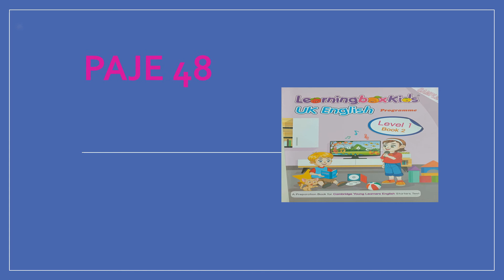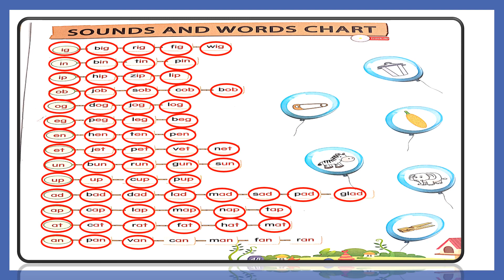Sounds and words chart